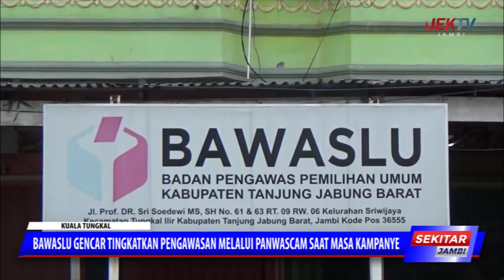BAWASLU GENCAR TINGKATKAN PENGAWASAN MELALUI PANWASCAM SAAT MASA KAMPANYE